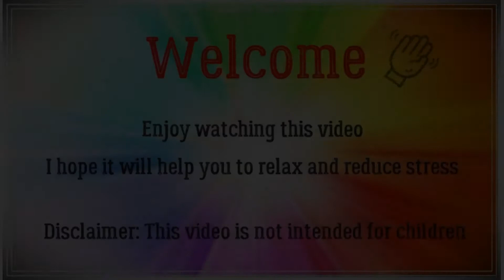》》》Speedcoloring: Fairy Magic, Color by Number (by color Questopia)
Hi, welcome to my adult coloring channel, enjoy and have fun :-)

I coloured this page with alcohol markers